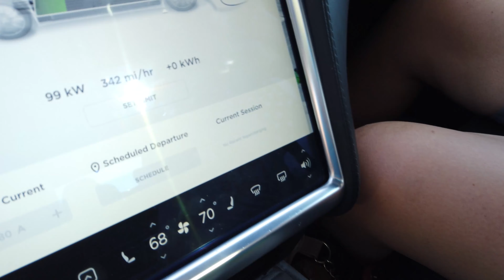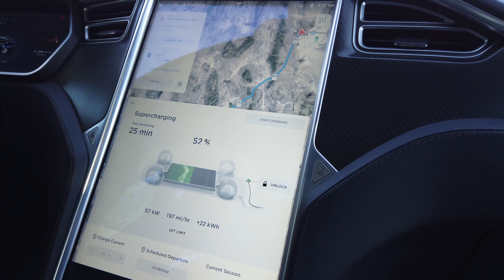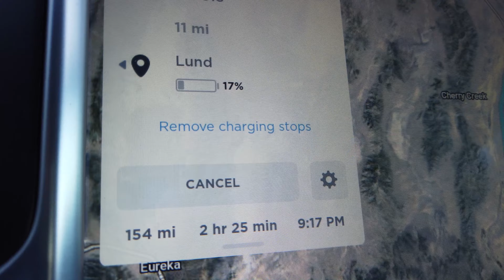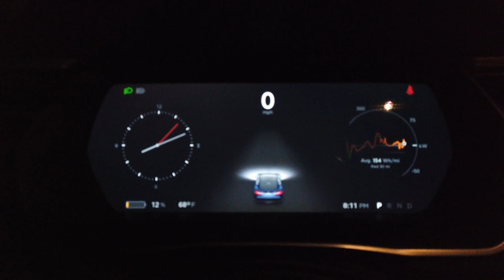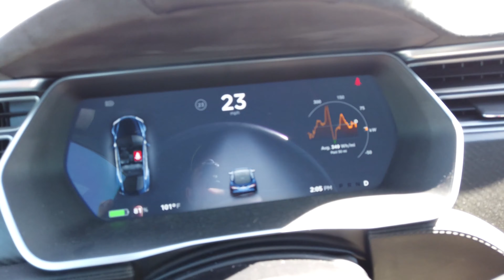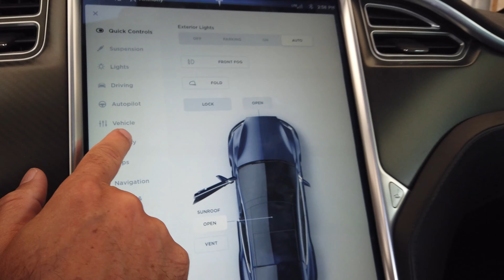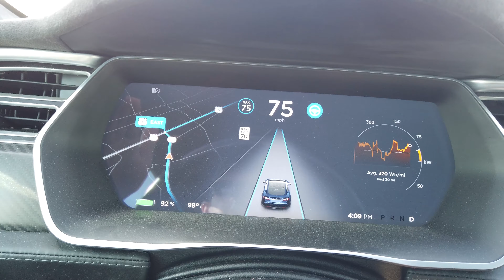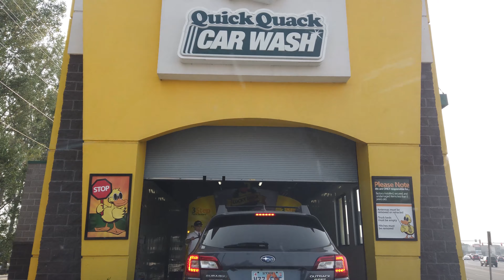Driving 673 Miles In Our Tesla Model S To Help At A Nevada Cattle Ranch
We drove in our Tesla Model S to the Carter cattle ranch in Nevada completely out of range of all fast charging to experience the ranch life for a couple days. We had tons of fun riding horses and other fun activities around the ranch and our Model S got SO DUSTY!

All materials and tools I used in the trailer electrical system retrofit are listed in this spreadsheet

For solar accessories and consulting services I recommend Continuous Resources

🚗 If you're going to buy a new Tesla and you'd like 1,000 free supercharger miles or if you're going to have Tesla install your solar panels and you'd like a $100 discount use my referral code

If you're interested in pre-ordering an Aptera electric vehicle for $30 off ($70 total) then

Chapters
00:00 Introduction
00:18 The Drive To Wendover Nevada
00:37 Charging At The Wendover Nevada Supercharger
03:26 The Drive to Lund
05:17 We’ve Arrived!
06:16 The Big Cattle Drive
13:57 Cooling Off At The Town Watering Hole
14:39 We Get To Ride Horses 10 miles!
21:01 Jake The Head Honcho Talks About The Ranch
22:36 We Arrive At The Watering Hole
23:00 Jake Talks About The Tech Of Pumping Water On The Ranch
27:51 Floating Down The Irrigation Canal and Riding 4-Wheeler
28:30 Going To Neighborhood Pizza Party
29:13 We Go 4-Wheeler Riding To See The Sunset From “L Mountain”
30:42 Our Tesla Gets A Flat Tire
32:39 The Drive Back Home
36:37 The Driving Stats For Going Home
37:17 The Driving Stats For The Entire Trip
37:35 We’re Home!
37:53 Washing Our Model S And Followup On The Tire Plug
38:55 Conclusion